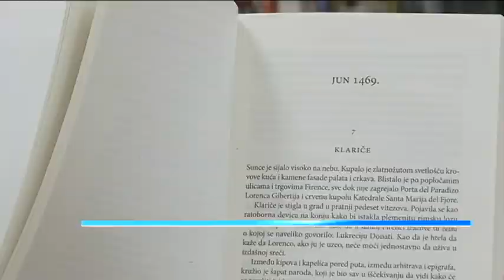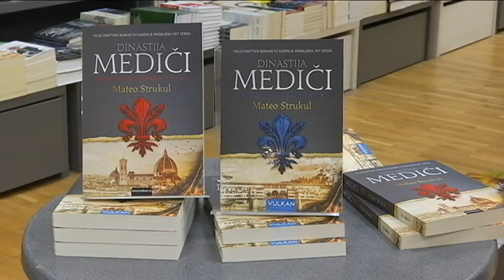Kulturni dnevnik ( TV RTS 15. 11. 2017. )